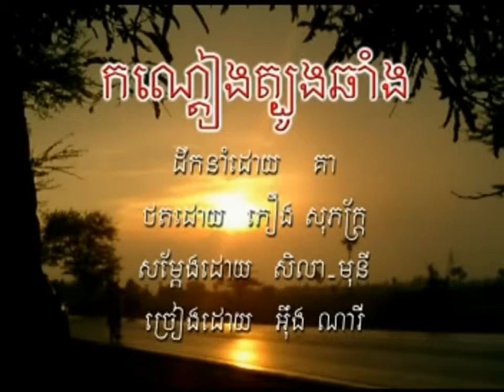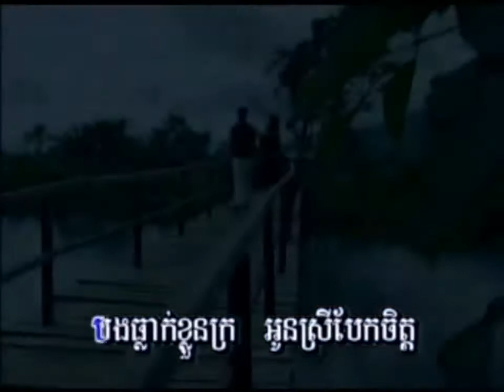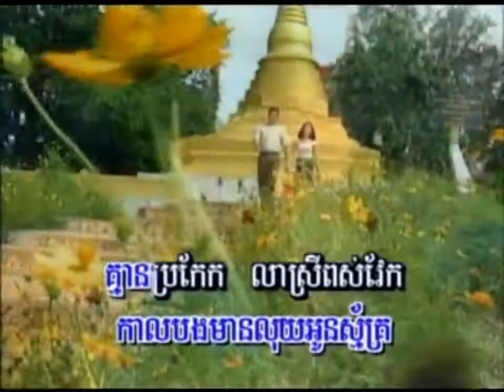កណ្ដៀងត្បូងឆាំង បទប្រុស ភ្លេងសុទ្ធ Kondeang Tborng Chang Pleng Sot